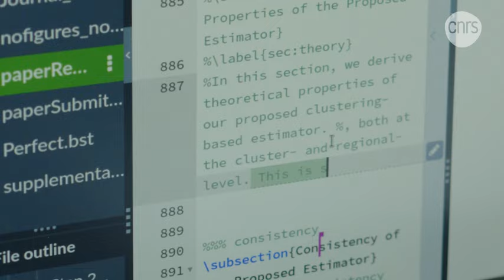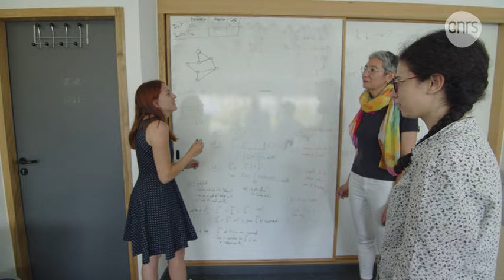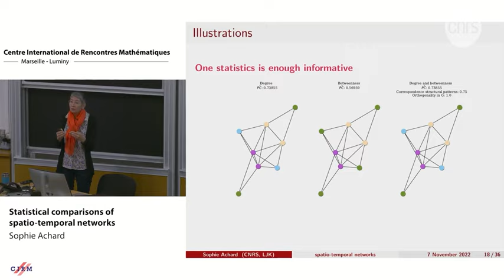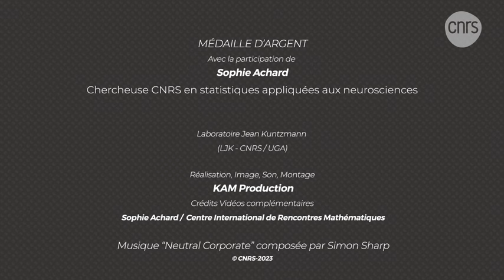Sophie Achard, chercheuse en statistiques appliquées aux neurosciences | Talents CNRS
Portrait de Sophie Achard, Médaille d'argent 2023 du CNRS, directrice de recherche en statistiques des réseaux, appliquées aux neurosciences au Laboratoire Jean Kuntzmann.

👩‍🔬 Avec la participation de :
Sophie Achard, chercheuse CNRS, Laboratoire Jean Kuntzmann (LJK)

📽 Production : CNRS - 2023
Musiques : Neutral corporate - Simon Sharp

© CNRS - 2023